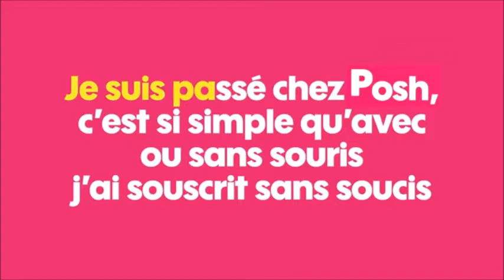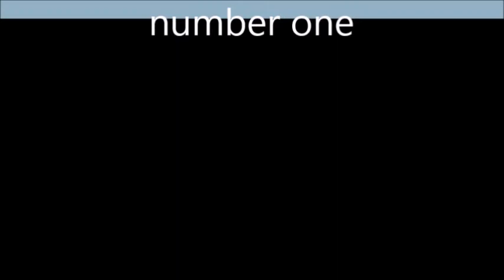TV1 16h 25 07 2021 cuisine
votre emission culinaire a partager avec vos amies ou en familles